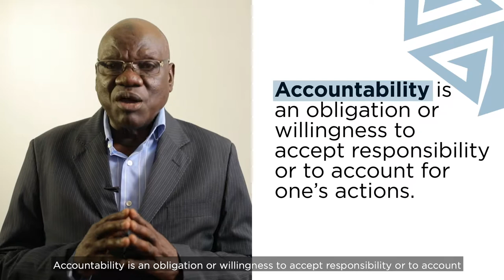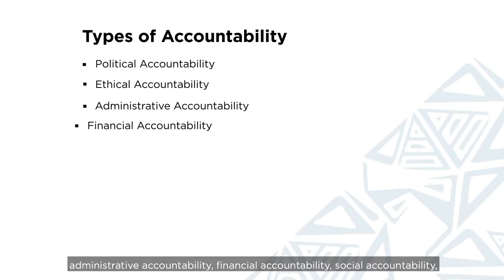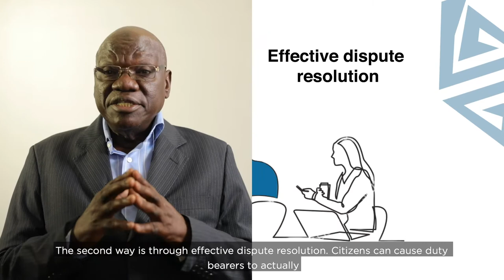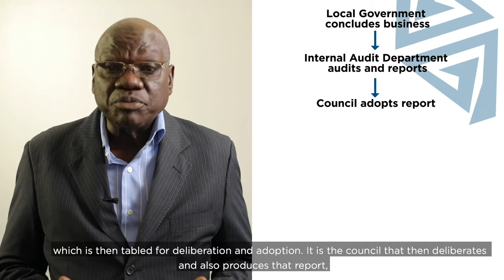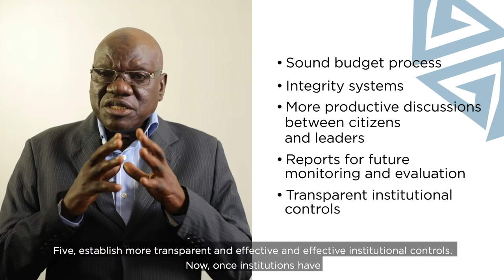Understanding Accountability in Local Governments - Training by the EU-SPACE Project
Accountability is an important part of any organization, but it is especially important in Local Governements. Therefore improving Local Government accountability requires a complex approach that recognises the diverse factors underlying the persistence of weak governance & corruption. This training video explains more.